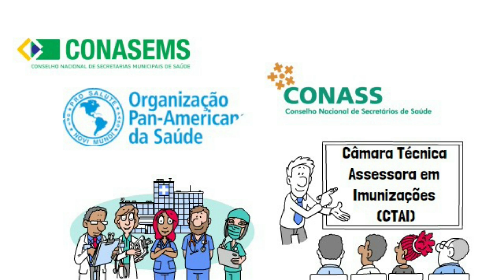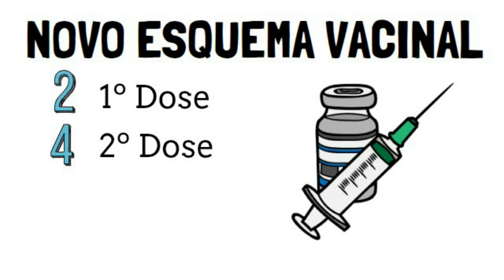Atualização do esquema vacinal contra a POLIOMIELITE | Programa Nacional de Imunização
Olá, pessoal! Sejam todos Bem-vindos ao canal Script da Enfermagem, o lugar onde você fica por dentro de tudo sobre saúde e assuntos relacionados ao mundo da enfermagem!

Atenção, pois o assunto de hoje é sobre um grande avanço para o programa nacional de imunizações.

Vem aí a atualização do esquema vacinal contra a poliomielite. Você sabia?

★ COMPRE PELO LINK:

EQUIPAMENTOS DE SAÚDE:

✅Oxímetro Portátil (G-Tech):

✅Oxímetro Portátil (Multilaser):

✅Oxímetro Bic Pediátrico:

✅Oxímetro Pediátrico (G-Tech):

✅Garrote em Tecido Preto Multilaser:

✅Relógio De Lapela Enfermagem De Bolso Broche De Silicone (Preto):

✅Lanterna de LED profissional portátil para diagnóstico clínico (preto):

✅Kit Medidor de Glicose G-Tech Vita Com 60 Tiras + 110 Lancetas E Caneta Lancetadora - Glicosímetro Glicemia:

✅Fita Métrica Corporal Retrátil Com Botão Trava e Destrava - 1,5m:

✅Esfigmomanômetro Em Nylon Premium Preto:

✅Monitor De Pressão Esfigmomanômetro Preto Bic:

✅Kit Esfigmomanômetro + Estetoscópio Duplo Bic Com Estojo (Preto Total):

✅Termômetro Digital Gtech:

✅Termômetro Clínico Digital De Testa Sem Contato - Medição Da Temperatura Corpórea Ambientes E Superfícies:

✅Kit Enfermagem Acadêmico Com Estojo Completo Preto - Premium (Preto):

✅Kit Enfermagem Estagiário com Bolsa e Esfigmo (Rosa):

✅Kit Enfermagem + Aparelho Medidor Glicose Completo Premium:

✅Martelo Neuro Fisio Buck Reflexos Com Pincel E Agulha Bic (Preto):

✅Kit Acadêmico de Enfermagem com Bolsa (Vinho):

✅Kit Enfermagem Acadêmico Com Estojo Completo Rosa Premium - Estetoscópio, Esfigmomanômetro, Oxímetro, Termômetro e Garrote (Rosa):

✅Martelo Neuro Fisio Buck Reflexos Com Pincel E Agulha Bic:

✅Balança Digital Corporal Bioimpedância Com Bluetooth e App 180kg:

...:LIVROS DE SAÚDE:...

✅Diagnósticos de Enfermagem da NANDA-I:

✅Urgências e Emergências em Enfermagem:

✅Sanar Note Enfermagem - 3ª Edição:

✅Enfermagem - Questões Para Concursos:

✅1.300 Questões Para Concursos de Auxiliar e Técnico de Enfermagem (Volume 4):

✅Farmacologia Aplicada à Enfermagem: Cálculos e Administração de Medicamentos:

✅Cálculo e administração de medicamentos: legislação, técnica e exercícios para a segurança do paciente e do profissional:

✅Diário De Enfermagem:

✅Preparatório para Residência em Enfermagem - 4ª Edição:

✅Manual de Procedimentos Para Estágio em Enfermagem:

✅Manual Do Técnico E Auxiliar De Enfermagem:

✅Terminologia Em Enfermagem - 4ª Ed.:

✅Medicamentos em Enfermagem, Farmacologia e Administração:

✅Enfermagem em Terapia Intensiva:

✅Manual de Diagnósticos de Enfermagem: